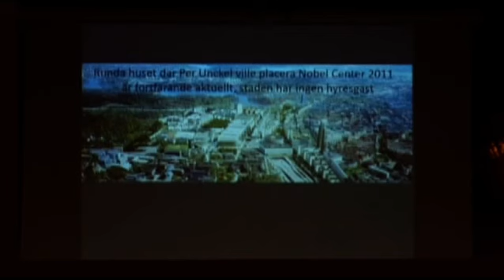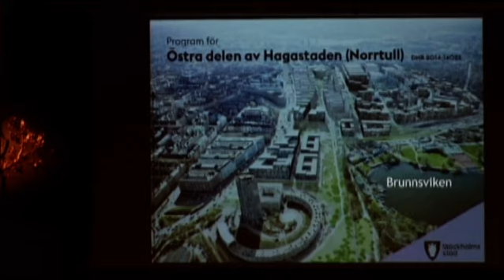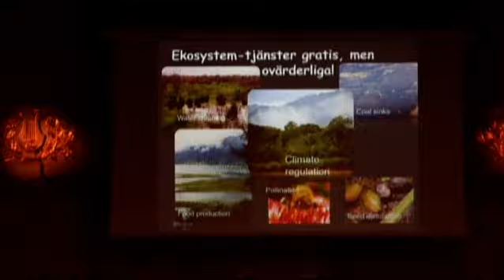Om förslaget att placera Nobel Center i Nya Norrtull vid Brunnsviken i Nationalstadsparken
Henrik Waldenström, intitiativtagare till Nadionalstadsparken och ledamot av Förbundet för Ekoparken och Richard Murray ordf i Förbundet för Ekoparken är positiva till förslaget att placera
Nobel Center vid Nya Norrtull vid Brunnsviken i Nationalstadsparken.